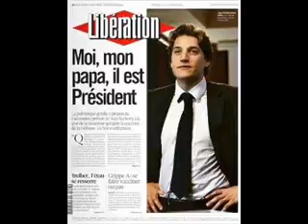Clans et familles